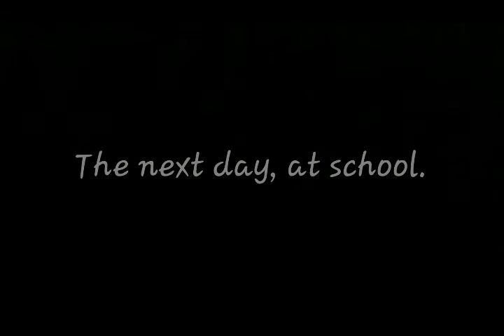Lilys life ep.2 (what!?!)